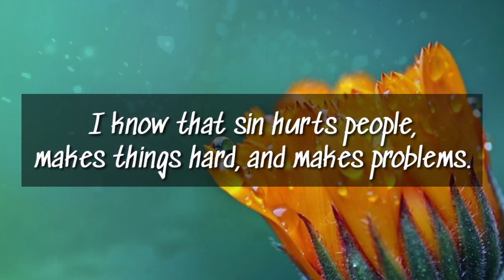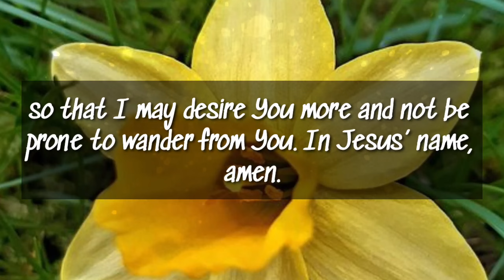A Short Prayer to God - Thank you for calling me to Yourself Lord - Thank You Lord